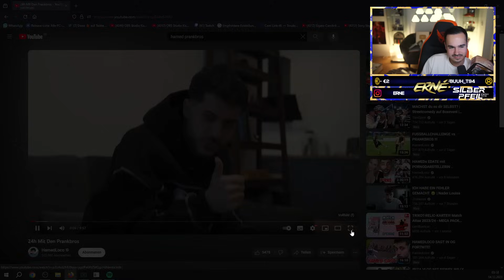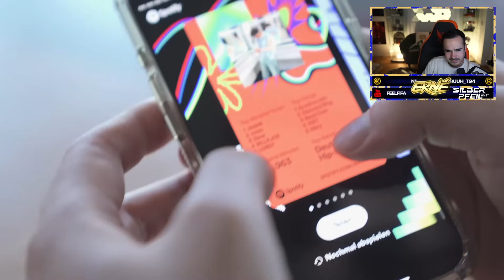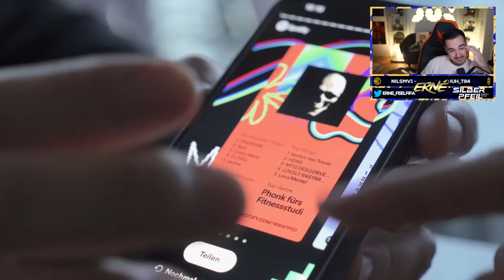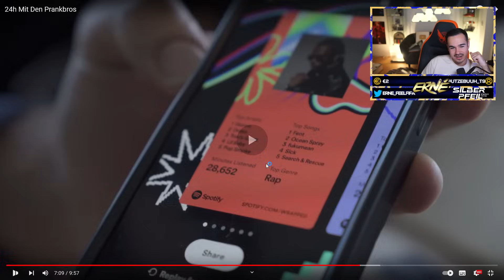REAKTION auf HamedLoco 24h Mit Den Prankbros😱